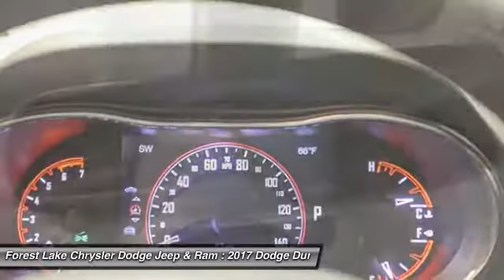2017 Dodge Durango R/T Forest Lake MN D17018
2017 Dodge Durango R/T

2nd Row Seat Mounted Inboard Armrests, Class IV Receiver Hitch, Heated front seats, Heated rear seats, Power 8-Way Driver Memory 8-Way Passenger Seats, Power Sunroof, and Radio: Uconnect 8.4 NAV. Lifetime Powertrain Warranty included! brbrHow would you like riding off in this superb-looking 2017 Dodge Durango at a price like this? This wagon will take you where you need to go every time...all you have to do is steer! brbrForest Lake Chrysler Dodge Jeep and Ram is proud to serve Northern Minnesota, Northwest Wisconsin, and the Twin Cities metro area. We are here to assist you in obtaining a new Chrysler, Dodge, Jeep or Ram that suits your needs and lifestyle. Call to find out how we can get you in the right vehicle today.brAs of June 1, 2016, only common rebates are included in our internet prices. Select vehicles have a Finance Bonus available. USAA Members, Returning or Conquest Lessees, Special Pricing through your employer, or any Professional Organization you belong to may have even more incentives for you! SEE DEALER TODAY to see what you qualify for. 0% or other sub-vented rate financing is in lieu of all or a portion of the rebates.br We honor any and all available discounts or additional rebates you may qualify for, including Chrysler Affiliate Pricing. Additional discounts will be subtracted from our everyday internet price!  See dealer for details.br*Vehicles used for Snow Plowing or Commercial use are excluded from our FREE LIFETIME POWERTRAIN WARRANTY, LIFETIME POWERTRAIN WARRANTY INCLUDED!* $1,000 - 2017 Retail Consumer Cash **CH1 (National exclu. GL,NE). Exp. 10/03/2016